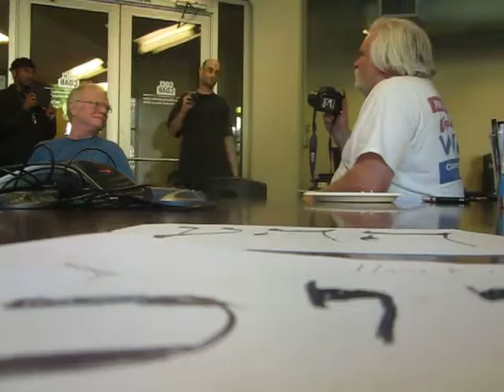David Kif Davis re: Anarchism and the Black Revolution